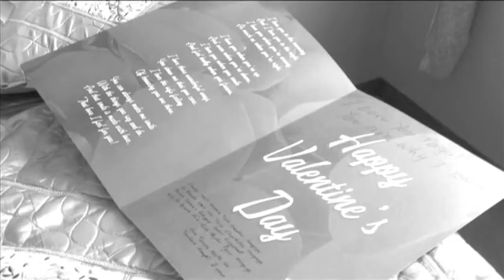Best Afghan Singer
Najeeb joya's - betu man